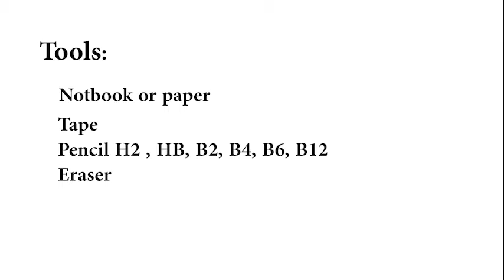the little prince 😱😱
drawing little Prince as scary 😨

portrait littleprince freehand funpainting doodling doodleart howtodraw howtopaint sketch sketchartist  sketchbook